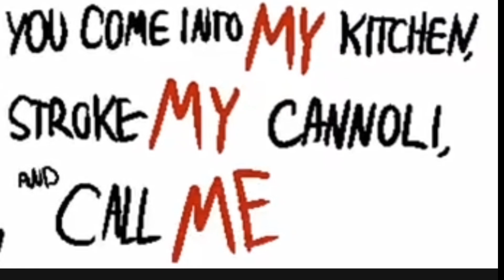PIZZA TOWER WITH PEPPINO! LAP 4 ONLY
the death peppino dont deservioli